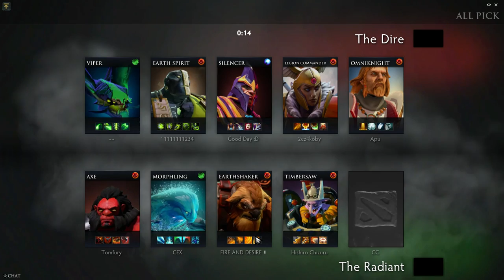Team Secret Arteezy Earth Spirit ranked gameplay